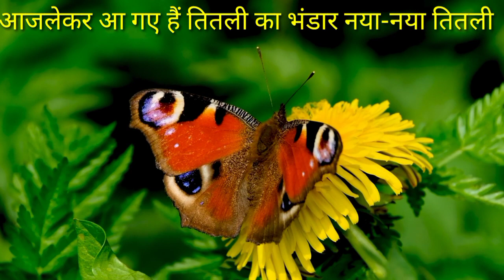bahut hi khatarnak cricket jis ped per chadhta hai usi ka color ban jata hai